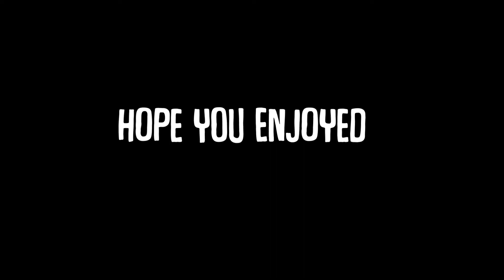HIGHLIGHTS #3 Curly J- Big Dawgs🐕 CHECK DESC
Hope you enjoyed the video please leave a like and consider subscribing, commenting twice so the video gets pushed around more, and USE CODE- TEAMALMIGHTY at checkout when purchasing you're Rouge Energy, Thanks

Ive been streaming on twitch so follow me there

If you see this put "BANANA" in the comments